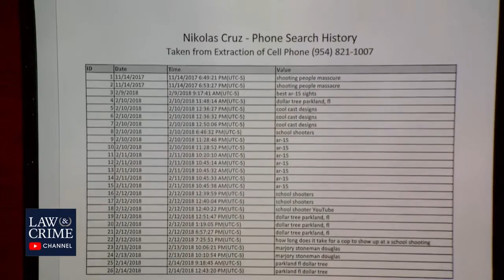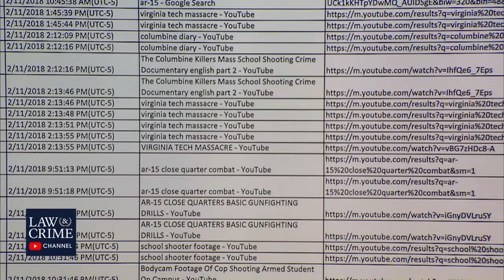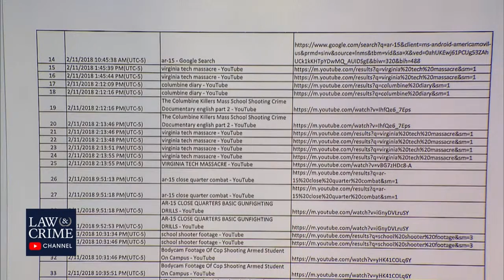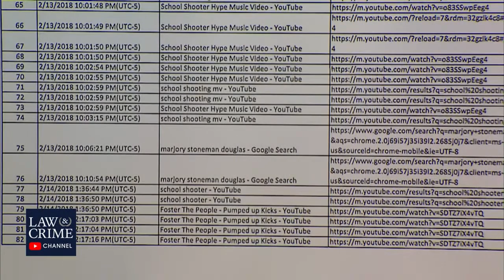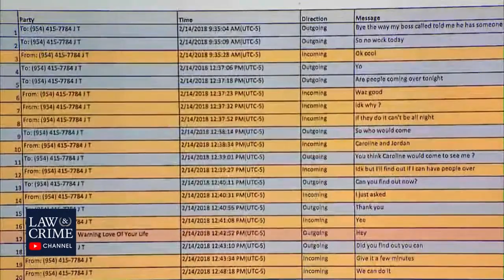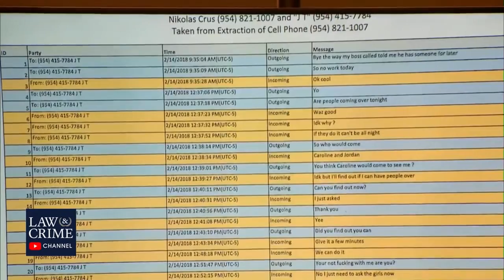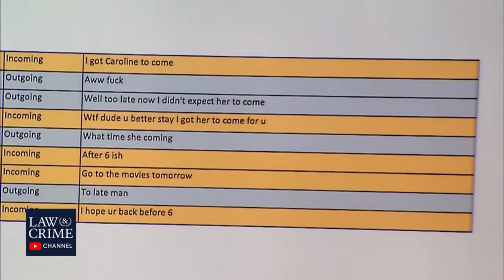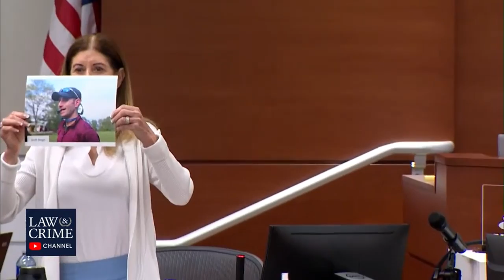WATCH LIVE: Parkland School Shooter Penalty Phase Trial - Day 9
Florida man faces trial for a catastrophic school shooting, but before he does, he must face jurors for a battery case. Prosecutors say that’s Parkland School Shooter, 23, on footage rushing a Broward County jail guard in November 2018. Jury selection is scheduled to start Tuesday, Oct. 5 at 9:30 a.m. ET. Opening statements are scheduled for Oct. 18.

The Shooter is the person facing 17 counts of first-degree murder, and 17 counts of attempted first-degree murder for opening fire at Marjory Stoneman Douglas High School in Broward County, Florida on Valentine’s Day 2018. Then 19, he was a former student there. While awaiting trial at the Broward County Jail, he attacked one of the guards, say, prosecutors. In the Nov. 13, 2018 incident, the guard told him not to drag his sandals on the floor, prosecutors said. The Shooter flipped him off, and, as clear from the video, rushed him and struck him. He initially had the upper hand, but the guard regained control, and The Shooter eventually gave up.

17 people died in the high school shooting: 14-year-old student Alyssa Alhadeff, 35-year-old teacher Scott Beigel, 14-year-old student Martin Duque Anguiano, 17-year-old student Nicholas Dworet, 37-year-old assistant football coach Aaron Feis, 14-year-old student Jaime Guttenberg, 49-year-old athletic director Christopher Hixon, 15-year-old student Luke Hoyer, 14-year-old student Cara Loughran, 14-year-old student Gina Montalto, 17-year-old student Joaquin Oliver, 14-year-old student Alaina Petty, 18-year-old student Meadow Pollack, 17-year-old student Helena Ramsay, 14-year-old student Alexander Schachter, 16-year-old student Carmen Schentrup, and 15-year-old student Peter Wang.

Officials arrested The Shooter shortly after. Interview footage showed him insisting a voice in his head told him to carry out the shooting. He called it the “Demon.”

“Personally, I think you’re using the demon as an excuse,” said Broward County Sheriff’s Detective John Curcio.

The Shooter’s defense has not disputed that he is responsible. They have been trying to save him from the death penalty.

[Booking photo via Broward County Jail]